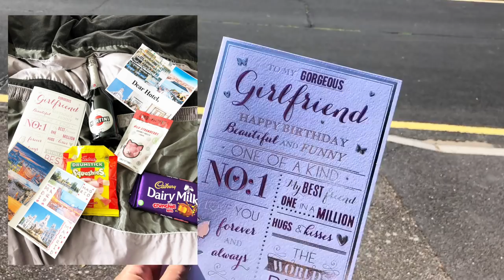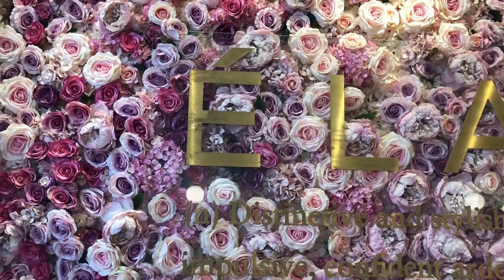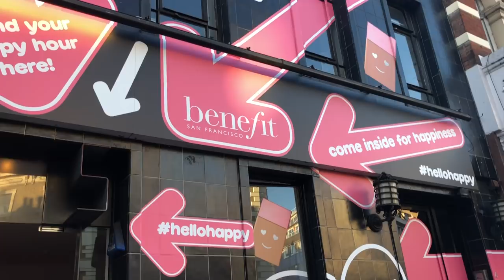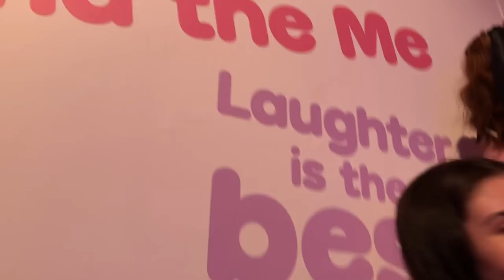TURNING 26 AND PRESENTING THE NYX FACE AWARDS ON MY BIRTHDAY! | Beauty's Big Sister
MY BEAUTIES AND SISTERS! I just had the best birthday ever so thought I'd vlog it all so I could take you along with me. I presented the NYX Face Awards and WOW it was amazing! Love you all 💛  OPEN FOR MORE